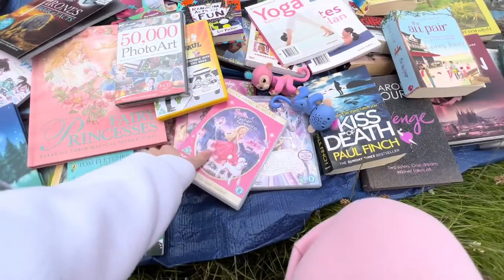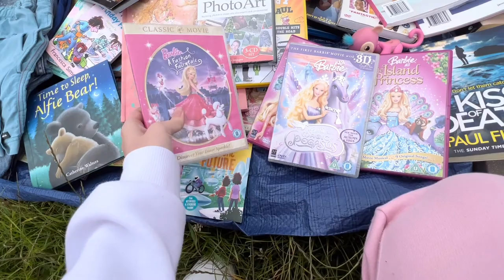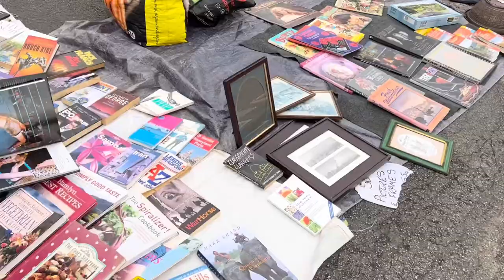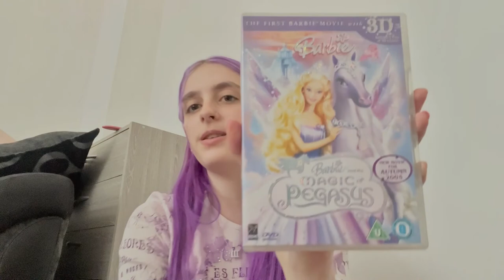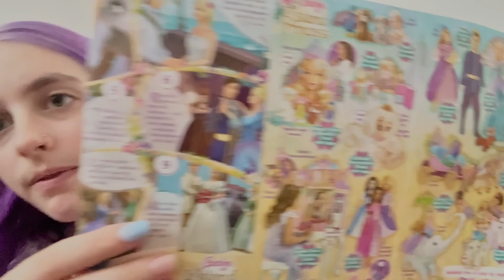CARBOOT VLOG AND HAUL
Come to the carboot with me and my friends im on the search for vintage y2k clothes accessories and dolls 💗💞fashion